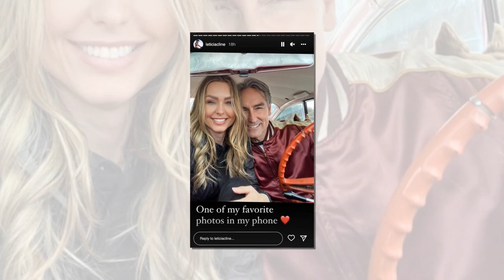The untold story of Leticia Cline's cool and elusive son!